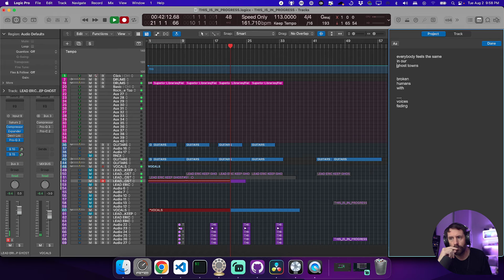voices... fading....humans.... logic pro x songwriting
It's in the title. It's happening now. look around. do you hear it? it's in every town.